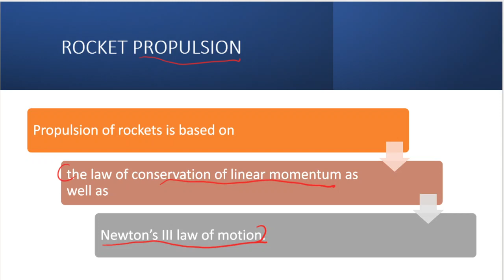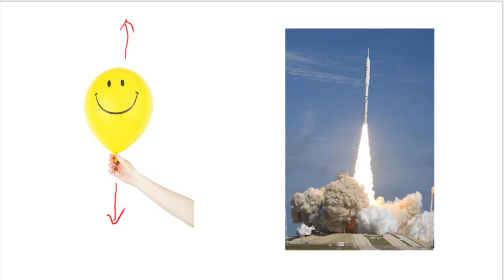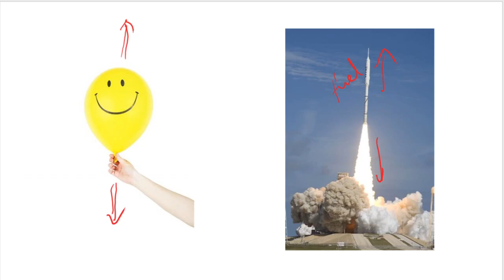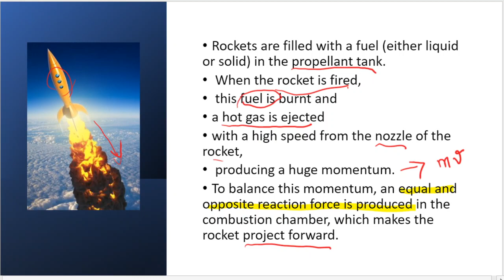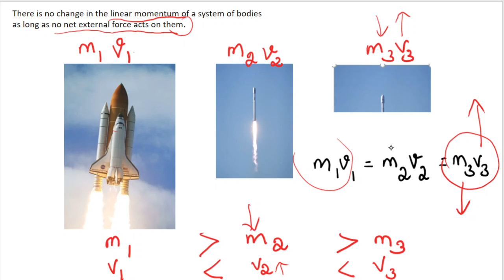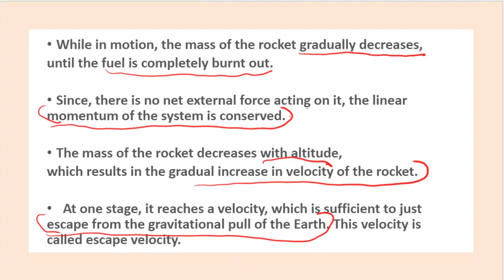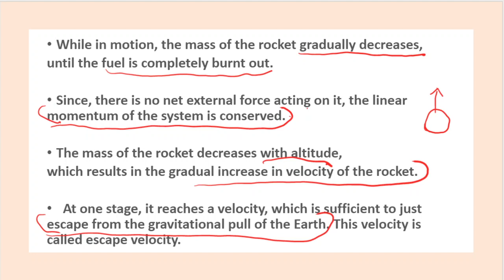TN Class 10 Science Laws of Motion Rocket Propulsion Unit-1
In this video rocket propulsion is explained in detail